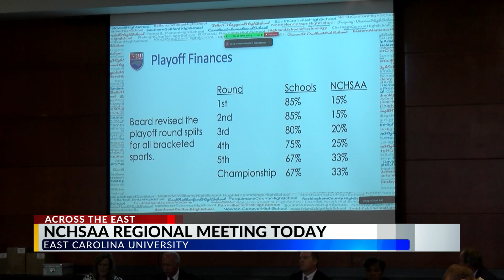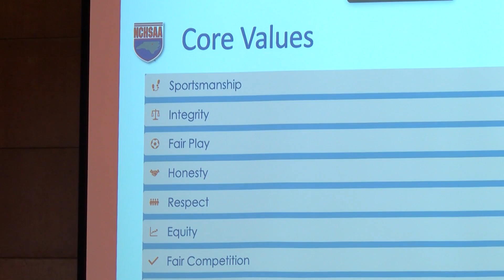NCHSAA has regional meeting at ECU to discuss North Carolina athletics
The North Carolina High School Athletic Association came to East Carolina University Wednesday morning as part of state-wide regional meetings. Davis Suppes reporting on the topics at the meeting including referees, realignment and more.